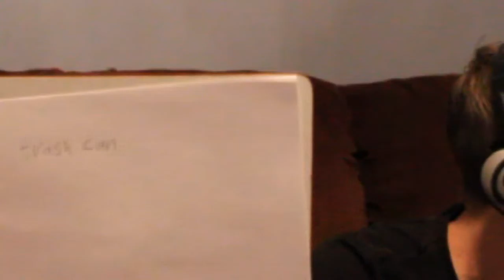The Whisper Challenge 3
Today we do the whisper Challenge! That's right we're back at it again with another Whisper Challenge episode! This is the third time we have done this (Fourth if yo can the second whisper challenge part 2) We were inspired by Jimmy Fallon to do this game, so if you like this then look up Fallon Tonight, and you can see him do it with celebrities! In this game one person wears headphones, while the other person says a phrase, the person with headphones has to guess what they said!  If you liked this episode give it a like and share it with your friends, comment below what your favorite part was, follow us on twitter, google+, instagram, and like our facebook page! All the links are down below, check out our imdb page for new insights on the show as well as an in depth episode guide, and subscribe to the channel for more Really Random Rants!